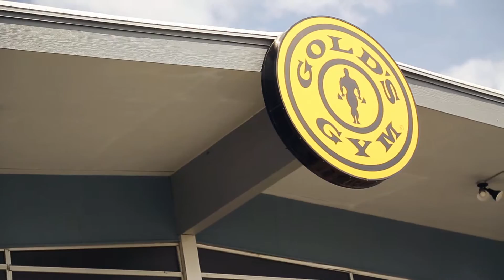Gold's Gym Spokane Opening Sequence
Directed by Paul Fisher